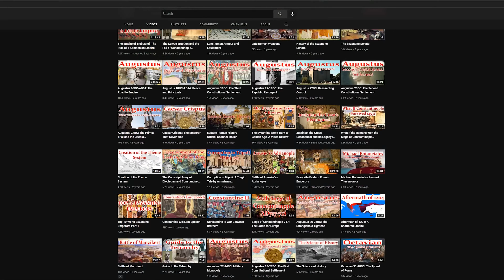La Batalla Que Cambió a Roma Occidental Para Siempre!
¡Prepárate para un viaje a través del tiempo que te sumergirá en el apogeo y la caída del Imperio Romano Occidental! Este video te llevará a través de la época de las grandes migraciones, la aparición de los Hunos y su impacto en el imperio, y cómo, contra todo pronóstico, el moribundo imperio logró derrotar a este formidable enemigo. Pero, ¿fue realmente una victoria? Descúbrelo en esta colaboración con el canal de Historia del Imperio Romano Oriental.

👉 Este canal es realizado en colaboración con @Maiorianus_Sebastian

00:00:00 - Inicio de las grandes migraciones
00:00:37 - La lucha del Imperio Romano Occidental
00:00:56 - Colaboración con el canal de Historia del Imperio Romano Oriental
00:01:25 - El impacto de los Hunos en los imperios romanos
00:03:21 - La lucha interna del Imperio Romano Occidental
00:04:24 - Invasión de los hunos y el papel de Aetius
00:08:35 - La victoria pírrica contra Attila
00:10:43 - Consecuencias de las invasiones húnicas
00:14:28 - Recomendaciones de video y despedida